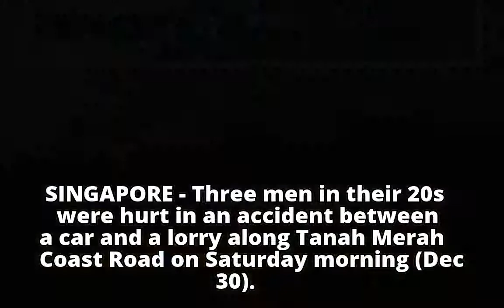Car overturns in accident along Tanah Merah Coast Road; 3 men injured